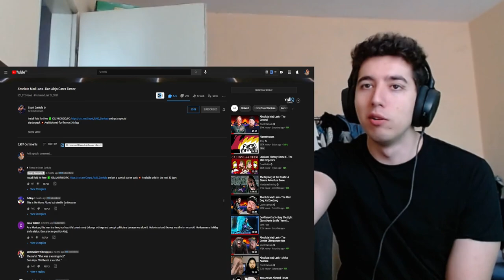Reacting to Absolute Mad Lads - Don Alejo Garza Tamez Count Dankula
Who would win a 77 years old Mexican farmer or a group of heavily armed and trained cartel goons. Lets find out . Absolute Mad Lads - Don Alejo Garza Tamez

Find Count dankula here @CountDankula

About me.
Recently i have been pretty addicted to VTUBERS so the simp life is calling .
We are going to be reacting to some cool stuff warhammer40k,anime,games.music.sports,vtubers,educational videos,history all sorts of things really . I have a lot of different intrests hope yall enjoy as much as i do !!